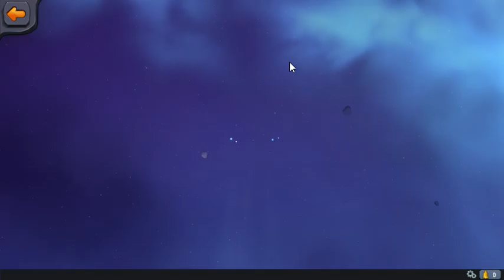Krosmaster Arena Open Beta: Opening First Krosbox